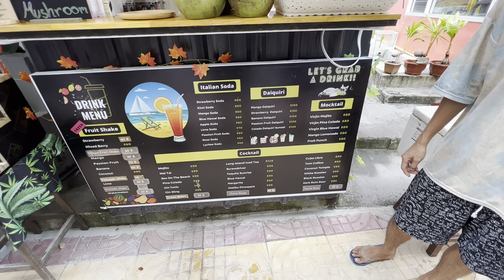PHI PHI ISLANDS TOUR || Tried snorkeling for the first time ❤️ | Phuket to Phi Phi island speed boat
So here a special video in which i tried to jump into the sea for the very first time